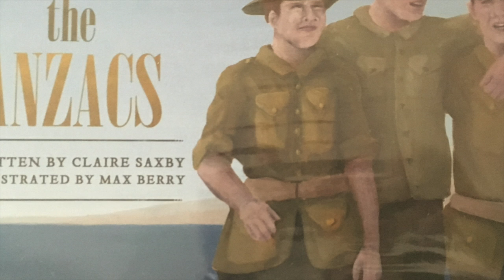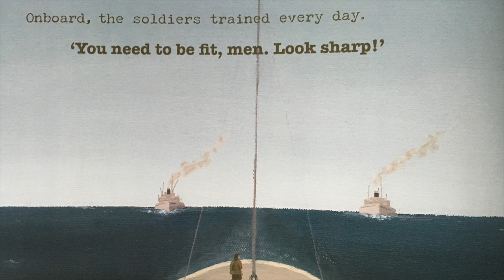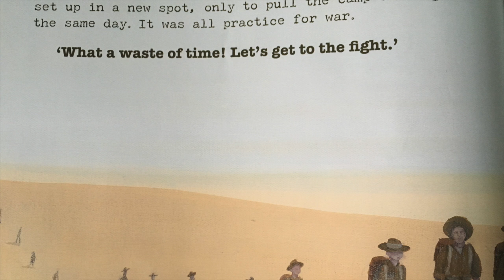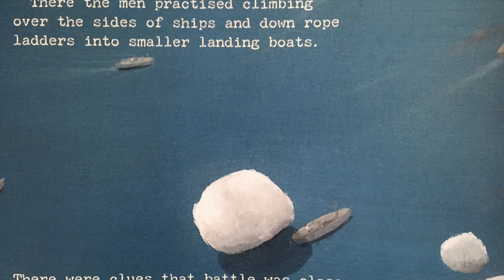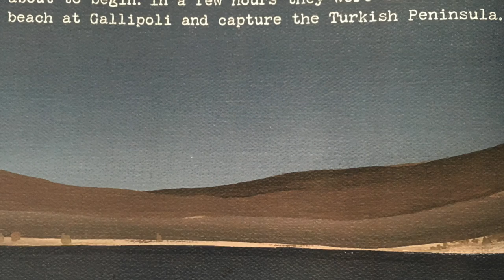Anzac movie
"The Anzacs" written by Claire Saxby and Illustrated by Max Berry - Narrated by 4A